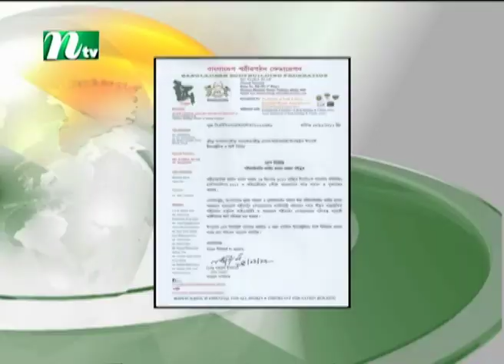পুরস্কারে লাথি মারায় আজীবন নিষিদ্ধ বডিবিল্ডার জাহিদ হাসান | Bodybuilder | NTV News